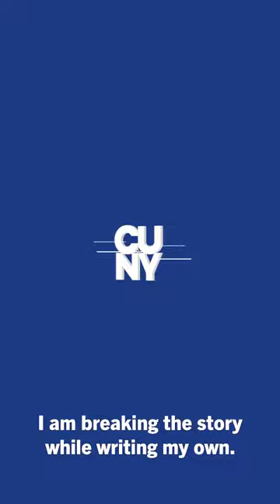Join Yelena: Shedding Light on Stories Left Untold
Refining your career with the support from CUNY, where world-class education matches degrees without the debt.